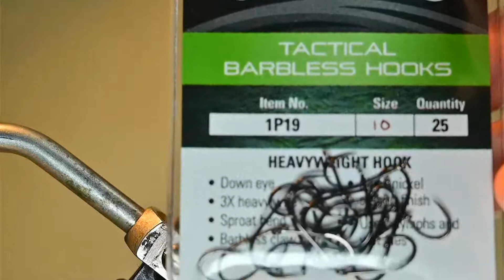Charlottesville PHWFF- Pheasant Tail Nymph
This fly from the late 1950's is a classic for a reason, it works.
Generally considered a Mayfly imitation it also will imitate small dark
colored Stoneflies in our freestone streams when tied in smaller sizes.

Tie with a bead or not depending on the water depth you are fishing.

Materials List:

     Hook:  Standard Nymph hook 14-10
     Thread: 8/0 (70 denier)  or 6/0(120 denier) black or brown
     Weight (optional): bead to match hook Lead or Leadfree wire 0.010 or 0.015
     Wire: Ultrawire small pick a color Copper or Gold is traditional
     Tail:  Pheasant tail (black or natural are traditional)
     Abdomen: Same pheasant tail as tail
     Thorax: Peacock hurl or Peacock dubbing.
     Wingcase: Pheasant tail or Jeff's preferred turkey tail